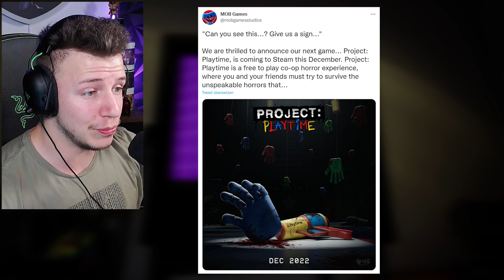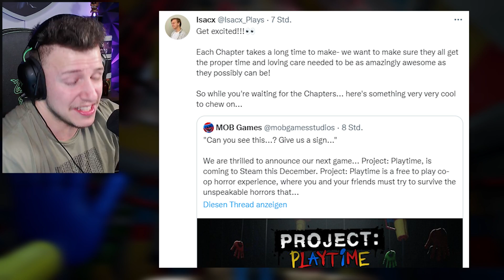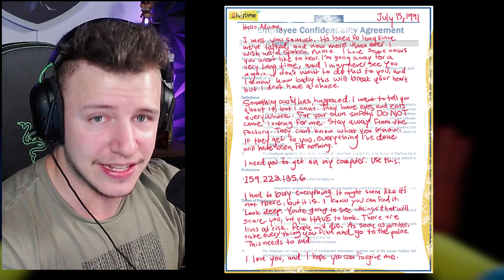Das NEUE POPPY PLAYTIME GAME - Project: Playtime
POPPY PLAYTIME CHAPTER 3 PROJECT PLAYTIME